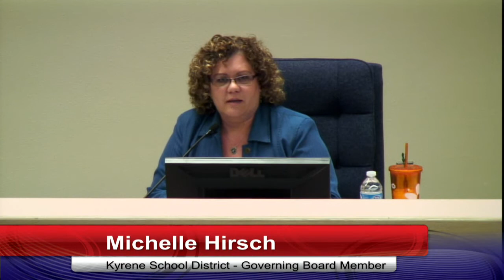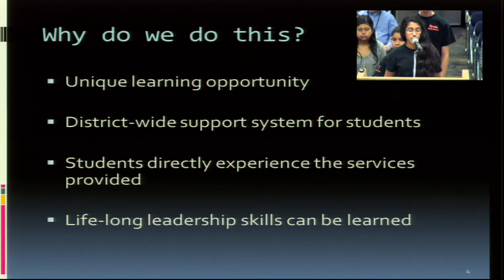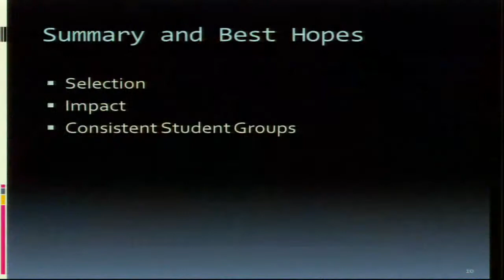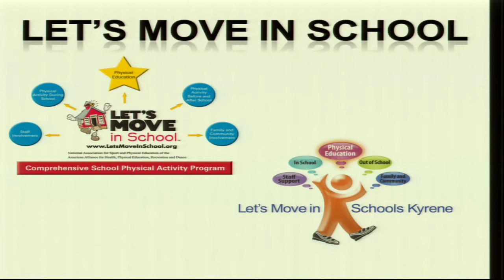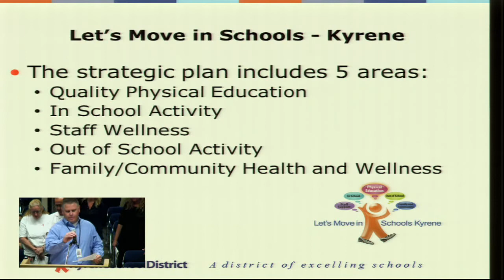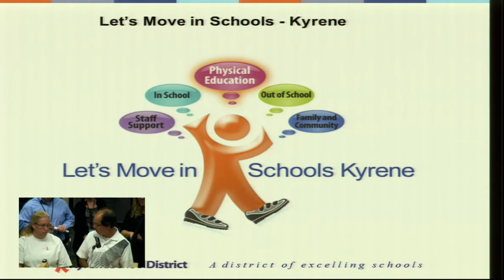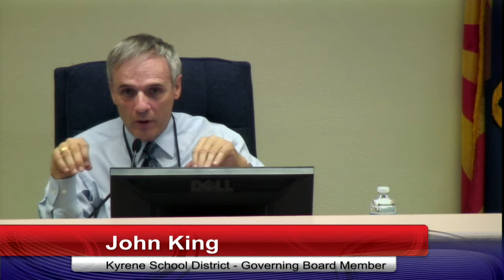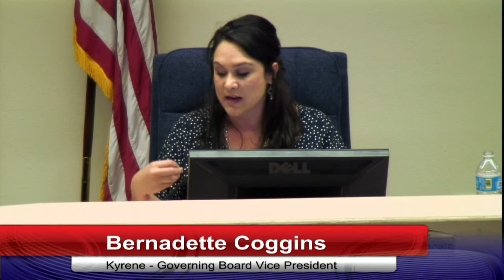04/09/2013 - Kyrene School District - Governing Board Meeting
04/09/2013 - Kyrene School District - Governing Board Meeting